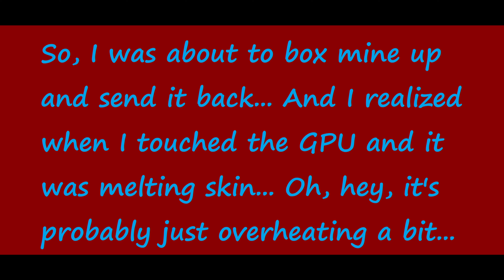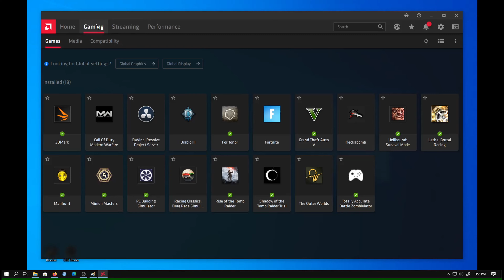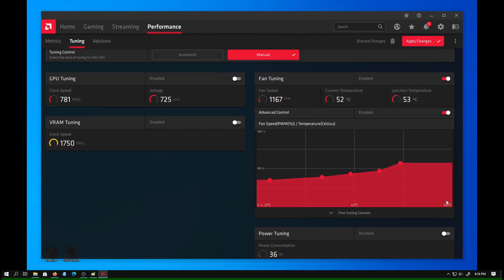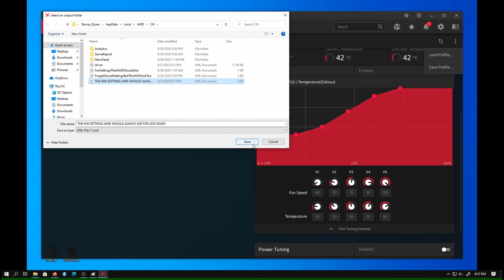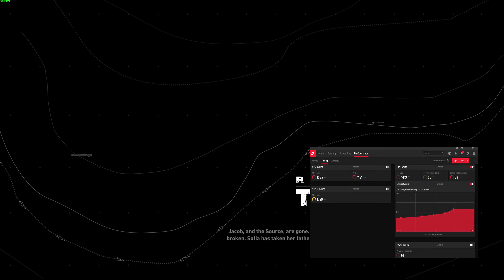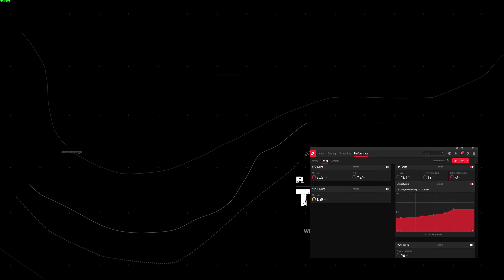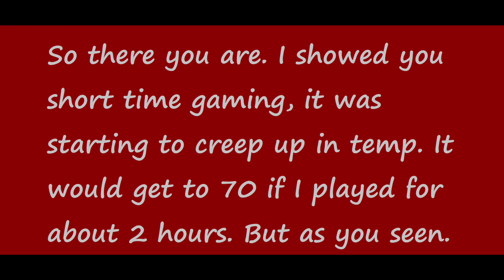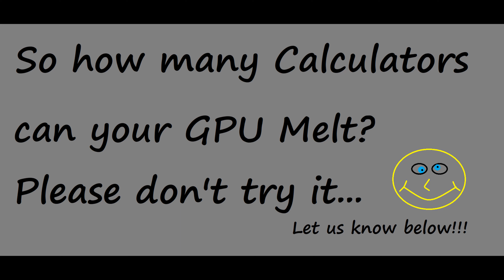AMD Radeon Software Drivers Fix. Requires you to fix it... lol Oops Flawed!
So I keep seeing "OMG THE BEST RADEON DRIVER EVER!!!", and... Well they still suck... Each PC is different... And then it hit me... They make how many supported GPU's that are currently available? More than I'm gonna list... But the Radeon R7 240 a low-end / low-spec model, uses the same drivers bundle / software my RX 5700 XT. Also uses the same drivers bundle / software my RX 580 8GB used.

I'm all about simplicity, and I was about to send back my Brand New card to Newegg, and also started to complain to Asrock for "making such CRAP!" Then as I just shut my PC down and went to rip out the RX 5700 XT... My fingers felt a very hot, melting fingers kind of feeling. You know that good feeling... HA! It suddenly hit me, this thing is crashing and freezing and glitching because it's HOT AF!

Three Windows 10 Blue Screens back to back playing simple games like League of Legends... Hell I bet Ms. Pac-man could crash this $#!%!

I did a Google search... How to adjust Fan speed on RX 5700 XT... Ok, there's plenty tutorials... I get to the settings to change it, and it shows my GPU is at 68 degrees Celcius, but the Junction temp was much higher. I want to say near 80 or over. I seen GPU Fan RPM - 0 ... What??? Why? Then I see the fan curve AMD has set for EVERY GPU in the world... 57% fan speed at 80 GPU it doesn't even monitor Junction Temp... It can't cause the Fan RPM was at 0...

My story continues in the video, and how I fixed my GPU and ANY GPU I work on from here on out! I hope you all find this useful, let me know below!

If you still experience issues you may want to contact the manufacturer. Also if the system crashes, the Radeon software will revert your fan curve to their defaults, even if you saved them! However you can reload them, just gotta get to the setting. Really hope this helps anyone having issues with their GPU!